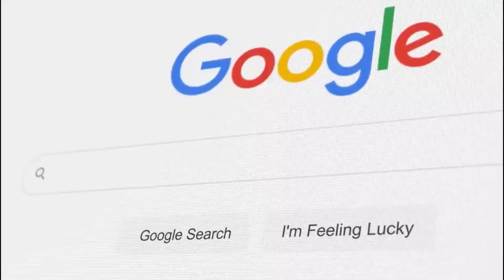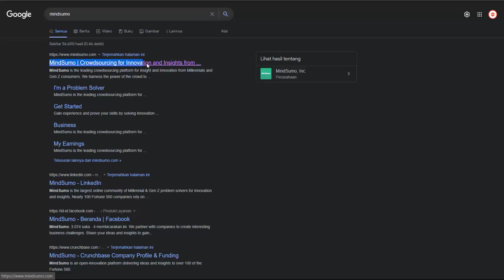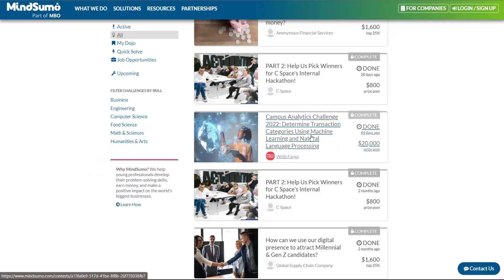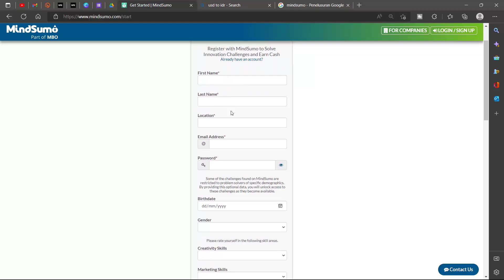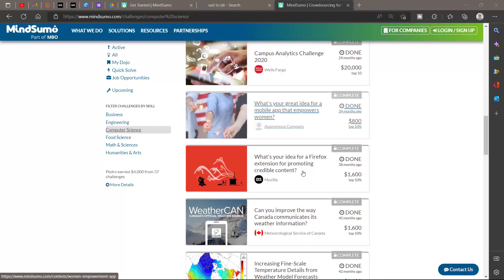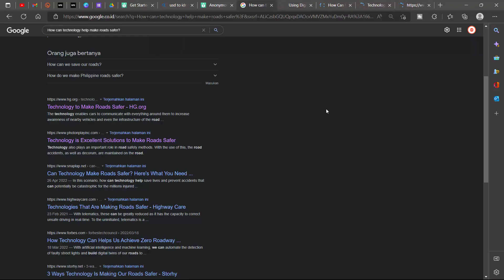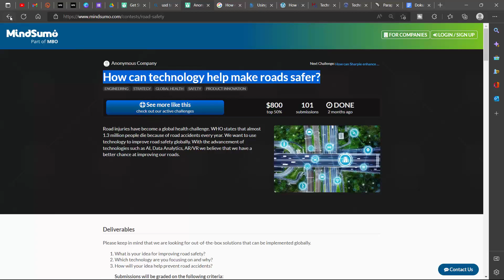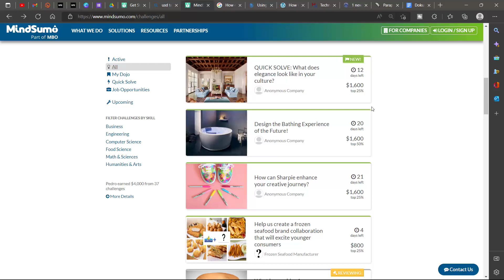Dibayar $1,600 Browsing di Google Cara Menghasilkan Uang dari Internet 2022 Kerja Online tanpa Modal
Divideo kali ini saya membahas cara menghasilkan uang dari internet kerja online tanpa modal bisa dikerjakan di hp atau laptop dengan koneksi internet. disini saya sharing sebuah website penghasil uang dibayar mahal, 1 tugas nya bisa dibayar $ 1,600 USD, website ini cocok untuk kalina yang ingin mendapatkan penghasilan sampingan. disini kita bisa mengguakan google trick untuk menghasilkan uang dari internet dengan cara browsing artikel di google. semoga video ini bermanfaat cara menghasilkan uang dari internet menggunakan google browsing.